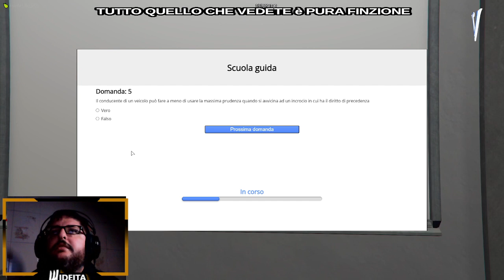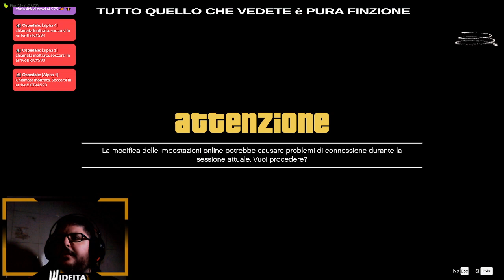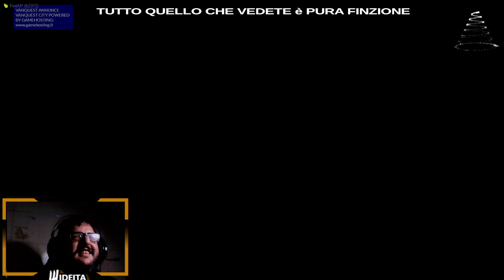Vanquest 4.0 AZ In Città (Days01)